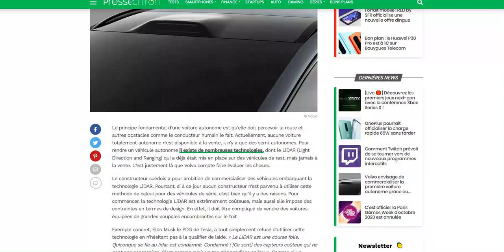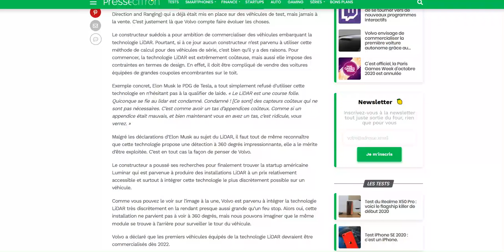Volvo envisage de sortir une voiture équipée de la technologie LiDAR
Prévue pour 2022 !